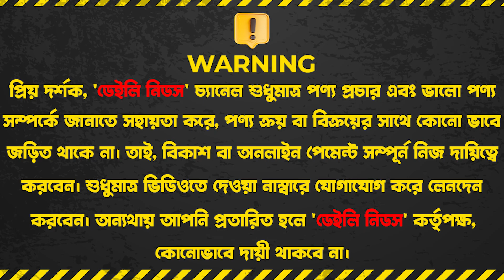লক্ষ্য টাকার ল্যাপটপ কিনুন হাজার টাকায় | প্রিমিয়াম ল্যাপটপ কালেকশন | Used Laptop Price In BD 2023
LAPTOP UNIVERSE
92/2 Senpara Parbata (BESIDE SA PORIBAHAN, MORI MEDICINE BUILDING 3RD FLOOR) Mirpur-10 Dhaka

☘Allah Hafez☘